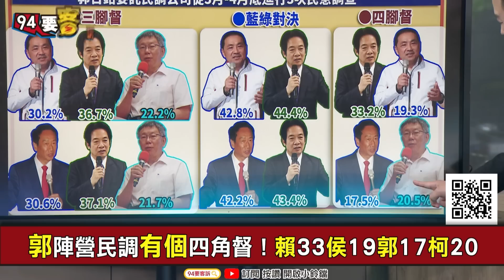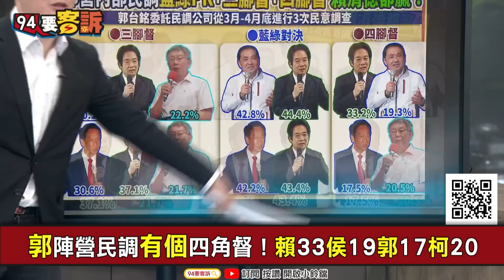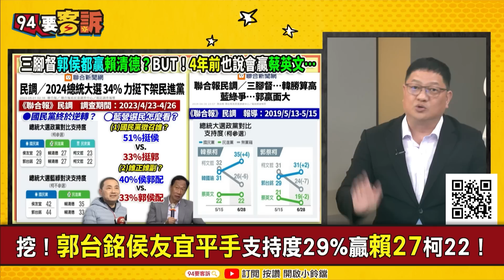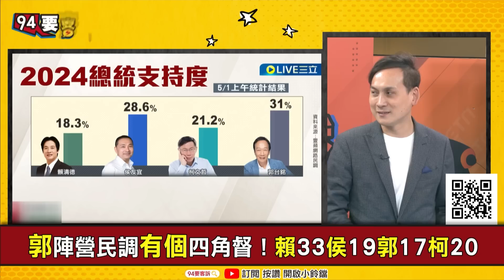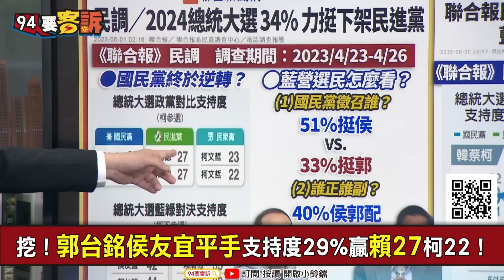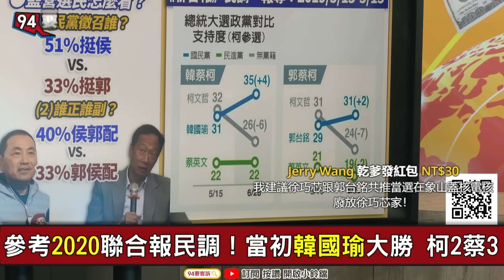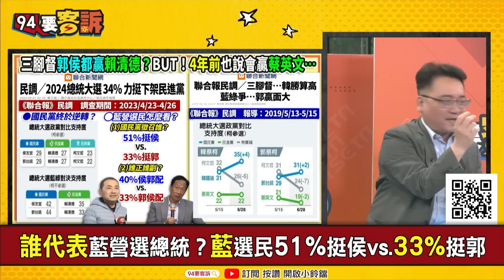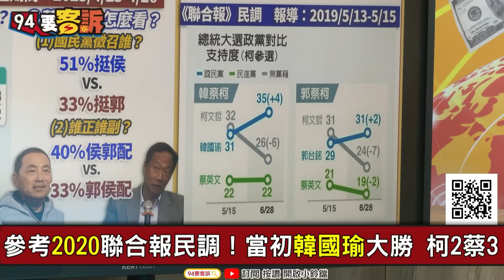【94要客訴】郭陣營民調有四腳督！賴33% 侯19% 郭17% 柯20%李正皓：恐嚇選到底！邱敏寬：提醒KMT郭柯合贏侯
主持人 李正皓｜財經專家 邱敏寬

參考2020聯合報民調！當初韓國瑜大勝柯2蔡3
郭陣營民調有個四角督！賴33侯19郭17柯20

友邦連結區